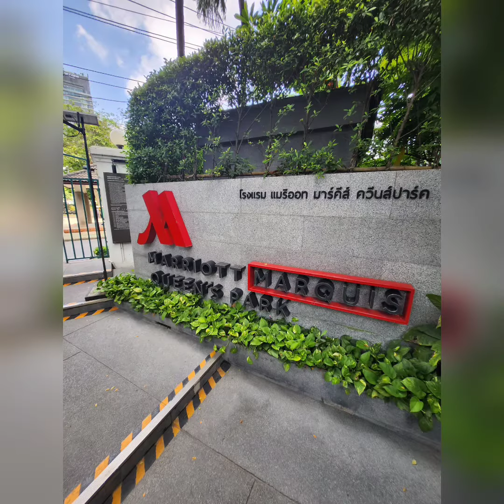Around the World 3 Bangkok Marriott Marquis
From Japan we made our way to Thailand